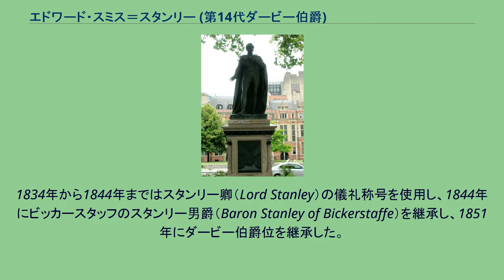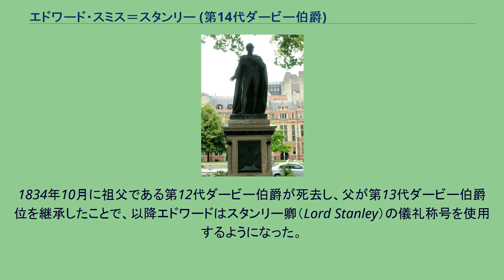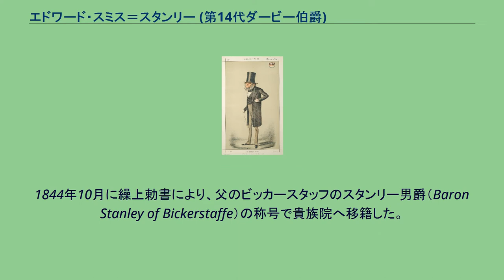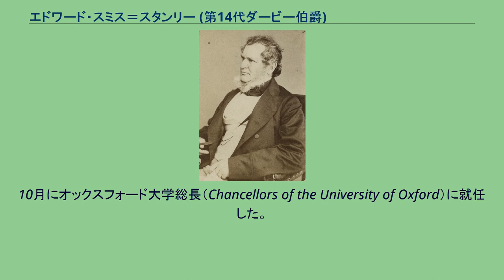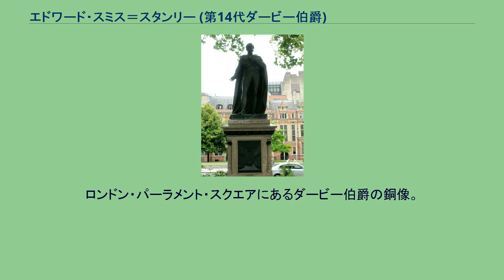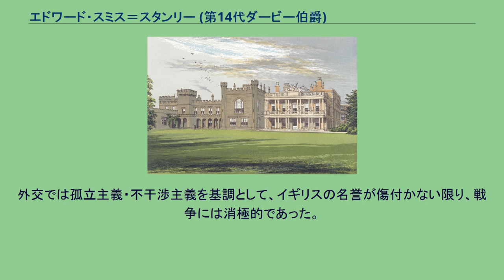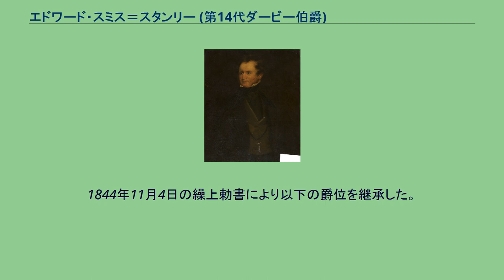エドワード・スミス＝スタンリー (第14代ダービー伯爵)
第14代ダービー伯爵エドワード・ジョージ・ジェフリー・スミス＝スタンリー（英語: Edward George Geoffrey Smith-Stanley, 14th Earl of Derby, KG, GCMG, PC, PC (Ire)、 1799年3月29日 - 1869年10月23日）は、イギリスの政治家、貴族。
保守党とピール派の分裂後にロバート・ピールに代わって保守党党首となり、3度にわたって首相（1852年、1858年 - 1859年、1866年 - 1868年）を務めた。
しかしいずれも少数与党の短命政権であり、事実上選挙管理内閣だったため、庶民院院内総務の地位にあったベンジャミン・ディズレーリが政局を主導するところが多く、影の薄い首相だった。
1868年に退任し、ディズレーリが保守党党首・首相の地位を継承した。
1834年から1844年まではスタンリー卿（Lord Stanley）の儀礼称号を使用し、1844年にビッカースタッフのスタンリー男爵（Baron Stanley of Bickerstaffe）を継承し、1851年にダービー伯爵位を継承した。
第13代ダービー伯爵エドワード・スミス＝スタンリーの長男。
イートン校を経てオックスフォード大学クライスト・チャーチへ進学する（→生い立ち） 大学在学中の1820年に庶民院議員に初当選した。
はじめはホイッグ党の議員だった。
1827年にトーリー党自由主義派のジョージ・カニングを首相とする内閣に陸軍・植民地省政務次官として参加した。
1830年のグレイ伯爵を首相とするホイッグ党政権にもアイルランド担当大臣、のち陸軍・植民地大臣として入閣したが、1834年にはグレイ伯爵のアイルランド国教会の歳入を社会保障に回す政策に反発して辞職した（→ホイッグ党議員時代） その後ホイッグ党右派を引き離れて分党し、ダービー派を形成したが、1837年夏の総選挙で議席を落とす（→独立会派時代）。
以降保守党（旧トーリー党）へ接近し、1837年に同党に入党した。
1841年の保守党政権ロバート・ピール内閣には陸軍・植民地大臣として入閣。
1844年には繰上勅書でビッカースタッフのスタンリー男爵を継承し、貴族院へ移籍した（→保守党中堅議員時代）。
1845年にピール首相が穀物法を廃止して穀物の自由貿易を行おうとしたことに反対した。
最終的に穀物法は廃止されるも、ピールらがピール派を立ち上げて保守党を去ったため、代わって保守党党首に就任した。
1851年に父の死でダービー伯爵位を世襲する（→保守党党首に）。
ベンジャミン・ディズレーリを保守党庶民院院内総務に任じて、庶民院対策を一任し、1852年にジョン・ラッセル卿のホイッグ党政権を倒して第1次内閣を組閣した。
しかし少数与党政権だったので、大蔵大臣として入閣したディズレーリの予算案が否決されたことで、同年のうちに総辞職することとなった（→第1次ダービー伯爵内閣）。
1858年にホイッグ党政権パーマストン子爵内閣が議会で敗れて総辞職したため、第2次内閣を組閣したが、やはり少数与党政権なので1859年には議会で敗北して総辞職に追い込まれた（→第2次ダービー伯爵内閣） 1865年にラッセル伯爵内閣が選挙法改正法案をめぐって議会で敗北したことで、第3次内閣を組閣した。
第1次、第2次同様に少数与党政権であったが、ディズレーリの主導により第2次選挙法改正を達成した。
ダービー伯爵はこの法案の貴族院の通過にとりわけ大きな貢献をした（→第3次ダービー伯爵内閣）。
1868年に病気のため、ディズレーリに首相職を譲って退任、その翌年に死去した（→死去）。
ダービー伯爵家の自邸ノウズリー・ホール。
ランカシャーのダービー伯爵家の自邸ノウズリー・ホールに生まれる。
父はスタンリー卿エドワード・スミス＝スタンリー（後の第13代ダービー伯爵。この頃は襲爵前でスタンリー卿の儀礼称号を使用していた）。
母はウィニック教区牧師ジェフリー・ホーンビーの娘シャーロット。
イートン校を経てオックスフォード大学クライスト・チャーチへ進学。
学生時代から作詞に熱心で、これは生涯にわたるエドワードの趣味となった。
大学在...